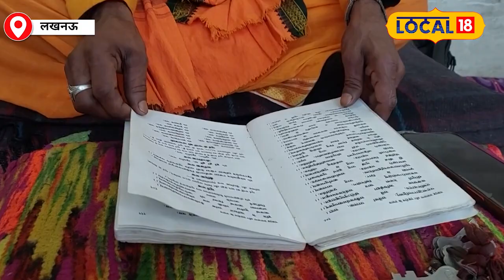PM Modi Horoscope : जानिए क्या PM Modi का फिर होगा भाग्य उदय, महंत ने की भविष्यवाणी!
Mahant Siyaram Awasthi of Lucknow's famous temple Charon Dham has predicted that the current Prime Minister of the country Narendra Modi will become the Prime Minister for the third time in the 2024 Lok Sabha elections. This time he will be more influential than the last two times and will win with a huge majority.
लखनऊ की मशहूर मंदिर चारों धाम के महंत सियाराम अवस्थी ने भविष्यवाणी की है कि 2024 के लोकसभा चुनाव में देश के वर्तमान प्रधानमंत्री नरेंद्र मोदी तीसरी बार प्रधानमंत्री बनेंगे. इस बार वह पिछले दो बार से ज्यादा प्रभावशाली होंगे और बड़ी बहुमत से जीतेंगे.